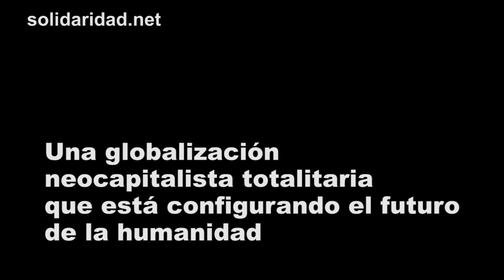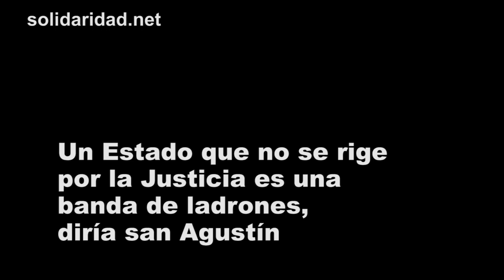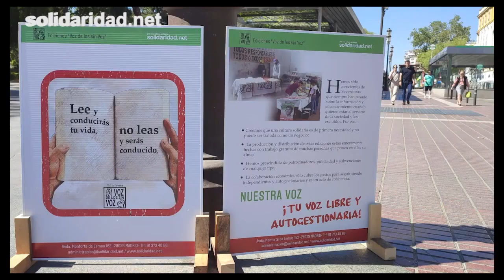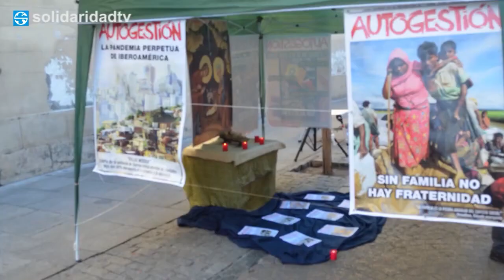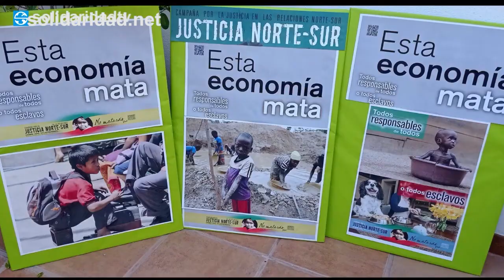Por el Bien Común: Una propuesta frente a la crisis institucional de la democracia en España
Tras las elecciones generales de julio de 2023 se está consumando en España un golpe de Estado político por parte del PSOE, promoviendo una amnistía para los condenados por los delitos cometidos durante el intento de independencia de Cataluña en 2017 a cambio de siete míseros votos en el debate de investidura. Esta amnistía supone un tiro de gracia al Estado de derecho y a la democracia española y abre la caja de pandora de la impunidad.